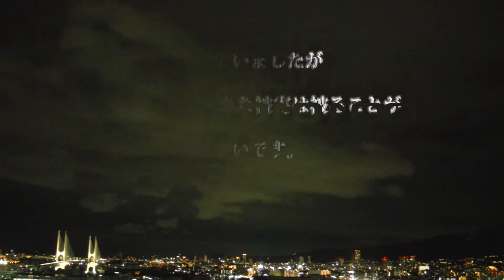きょうの夕陽 -芦屋- 2020年10月10日